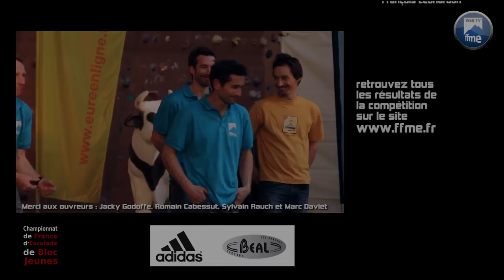Escalade - Championnats de France Bloc Jeunes 2014 - FFME